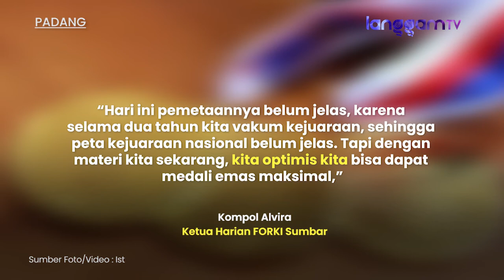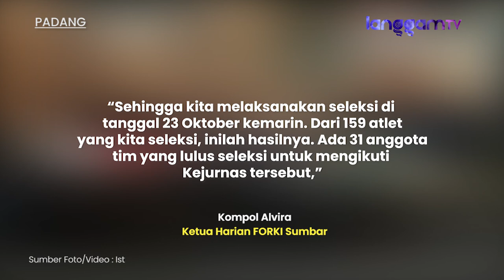31 Atlet Karate Sumbar Ikuti Kejurnas di Bandung